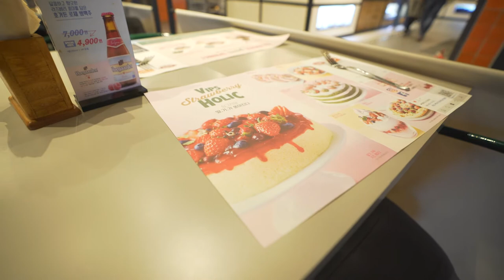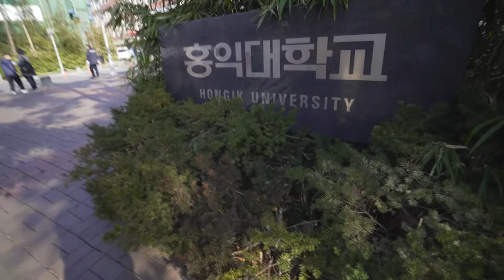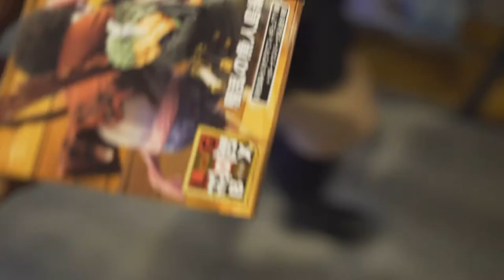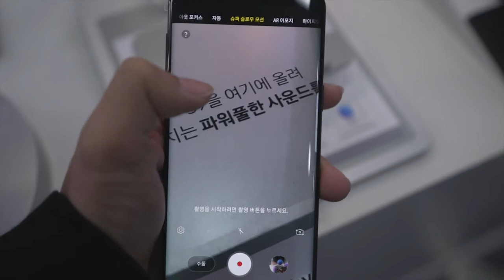South Korea Vlog Day 5 & 6 More Drones, New Friends, Galaxy S9 :)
These were my last days in Korea and I had a wonderful time :D